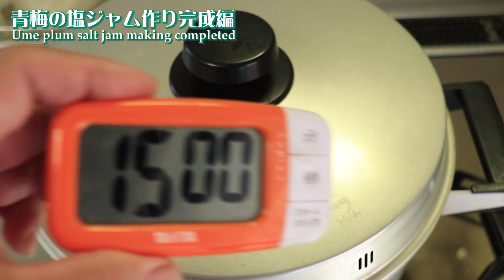青梅の塩ジャム作り完成編😊Ume plum salt jam making completed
青梅の塩ジャム美味しすぎてまた作りました!
そしてレシピも熟成しました
とにかく青梅の鮮烈フレッシュな味が好きなら
もうたまらないレシピです😊